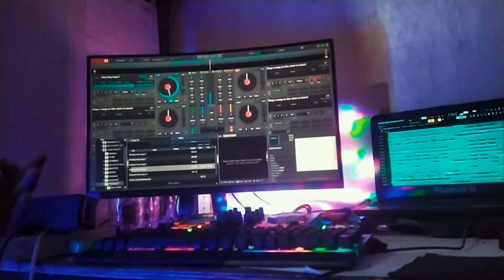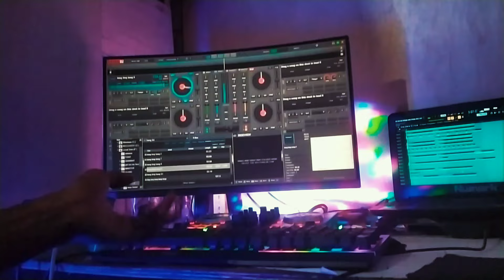DJ TANG TING TUNG REMIX BASS GANAS VIRAL TIKTOK TERBARU | DJ TIKTOK TERBARU 2024